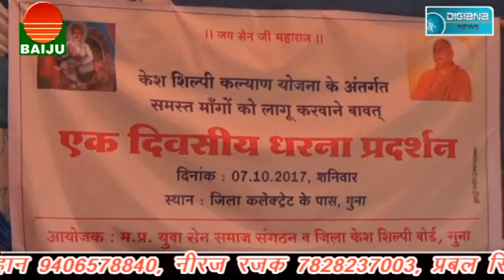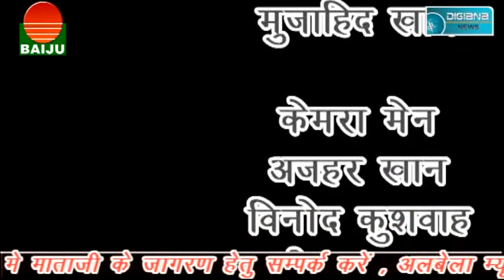पानी पर पाबंदी , यह कैसा प्रसाशनिक अधिकारी